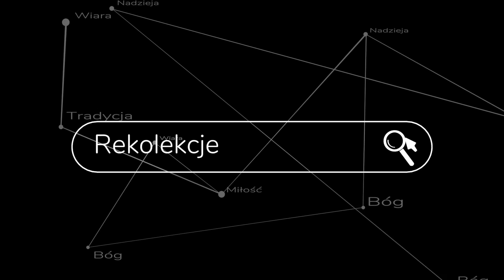Kiedy na Mszy św. nie wolno spać?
Kiedy ryt Mszy św. próbuje obudzić śpiochów? Kiedy zaczyna się zasadnicza akcja liturgiczna? Drugi wykład z rekolekcji dla nauczycieli Szkół Akwinaty w sierpniu 2022 AD